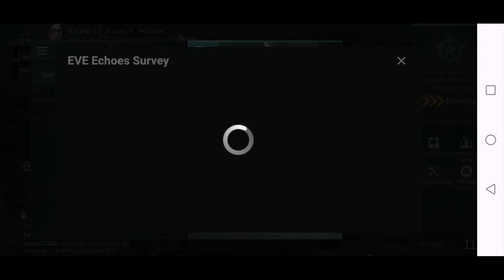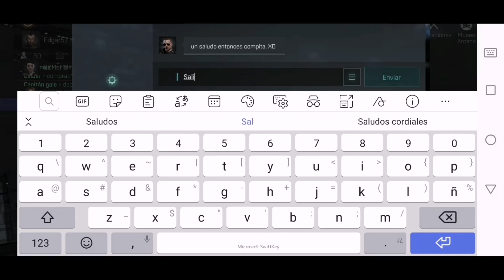Anomalias y Mejora de Habilidades Eve Echoes #3